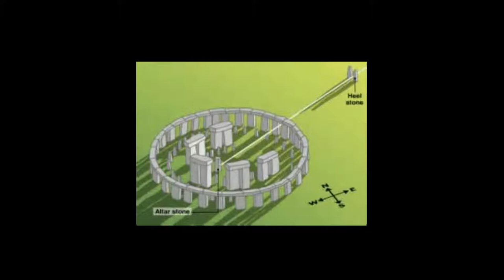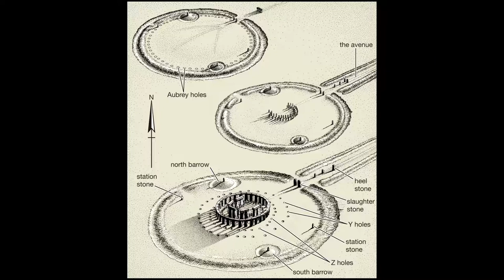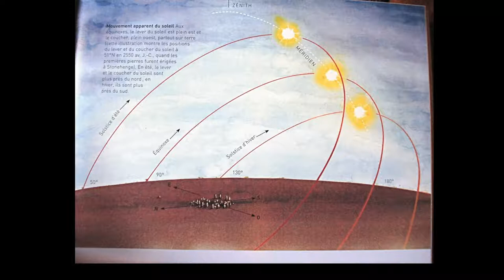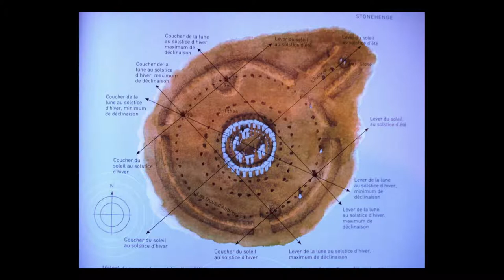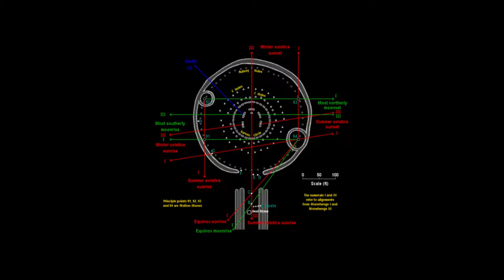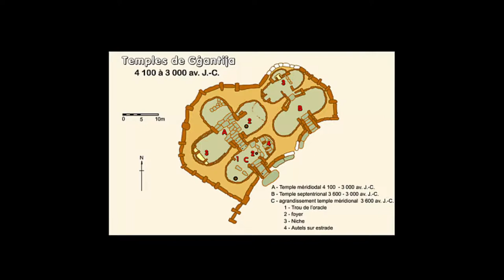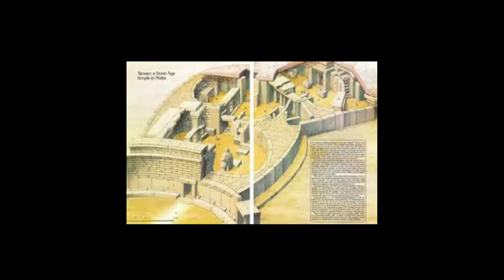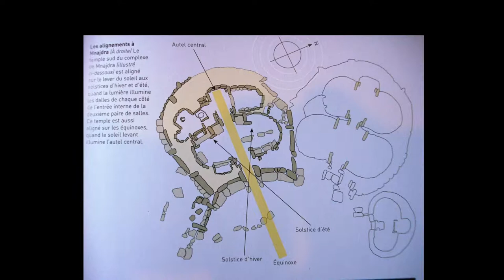Archéo-astronomie I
Comment les peuples anciens appréhendaient le ciel ? Quelles traces de leurs observations nous ont-ils laissé ? Première partie d'une série consacrée à l'archéoastronomie.